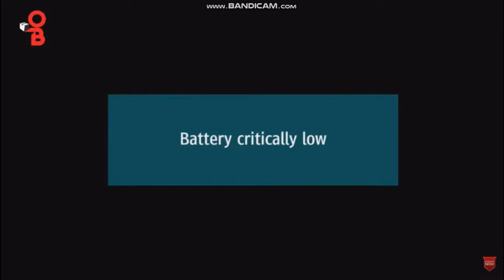Wang Yu Lian, "𝗜𝗡𝗜 𝗕𝗜𝗔𝗡𝗚 𝗞𝗘𝗥𝗢𝗞𝗡𝗬𝗔 !!" Calvin Qiu - Icun Lin Huang Jia Jia